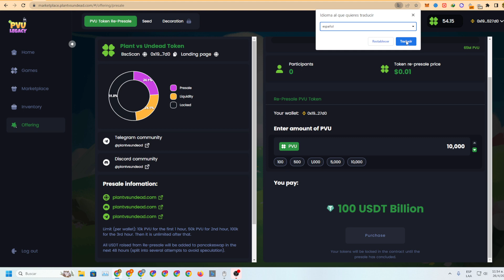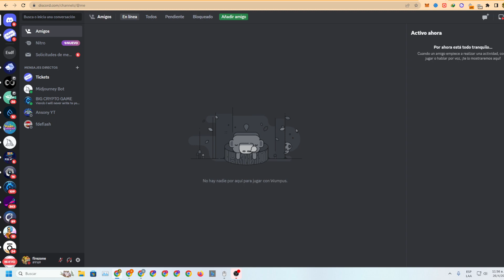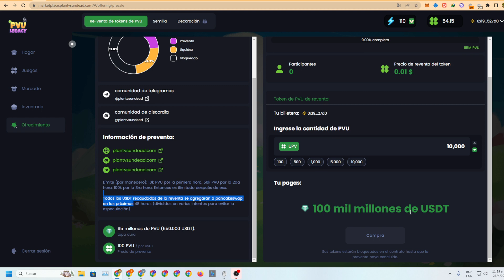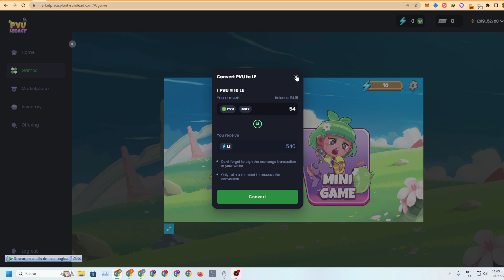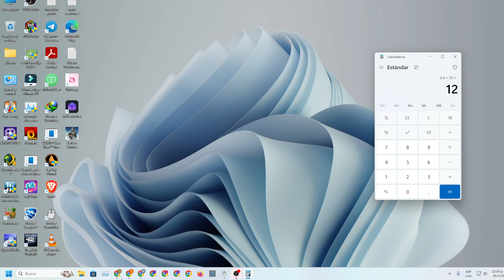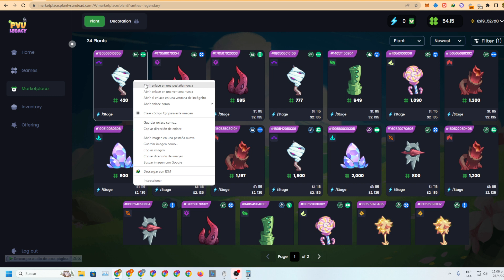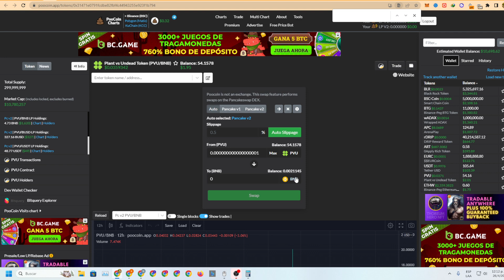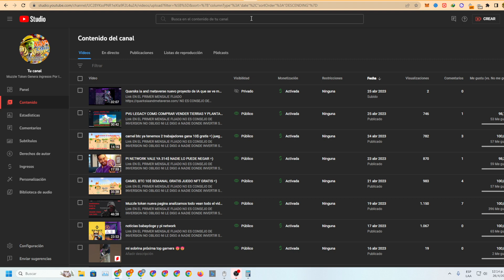PVU LEGACY HOY COMPRAMOS EN PREVENTA TE MUESTRO TODO ACA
Link EN EL PRIMER MENSAJE FIJADO

bonos después de registrarse.
-50U*1x bono gratis sin la necesidad de hacer el kyc para cada nuevo referido
-100U*1x bono cuando el volumen de trading del usuario alcance 20,000USDT
-20U de cupon de subsidio de copy trading cuando el copy trading volumen alcance 7500U
-5125U bonos de regalo para nuevos usuarios

WhatsApp grupo señales
Grupo de WhatsApp pedirlo al privado

nanocoin_182